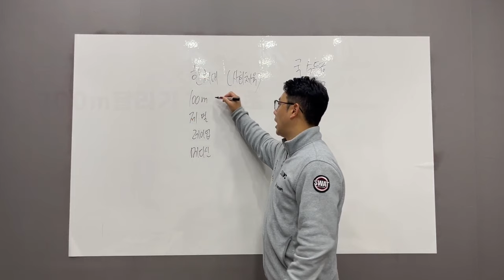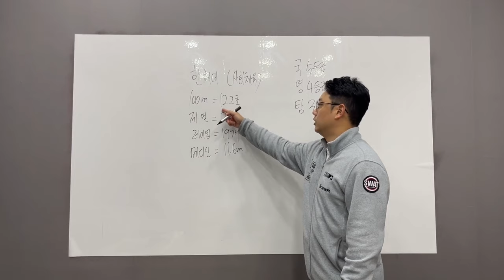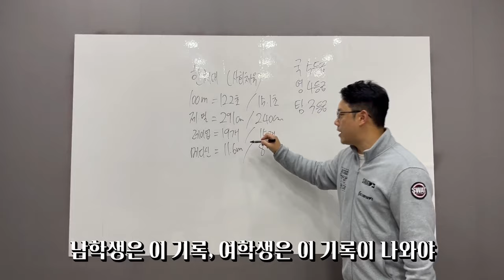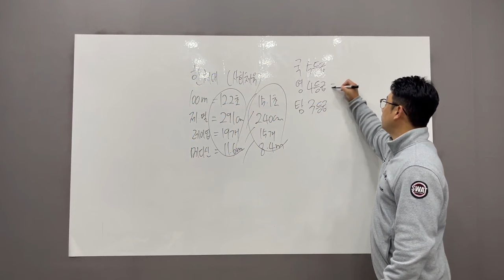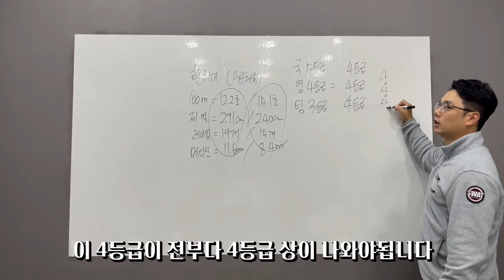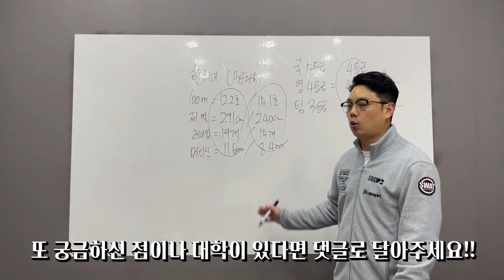한체대 사회체육학과 합격하려면 이렇게! 작년 합격사례, 마지노선까지 체크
lovesanglee0